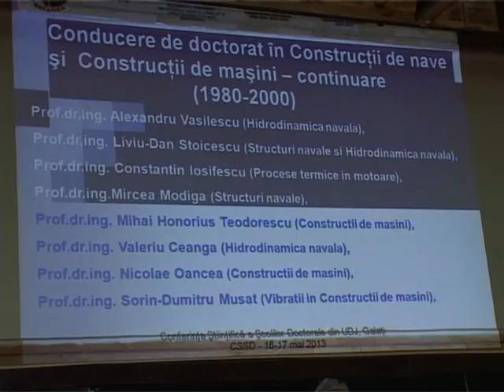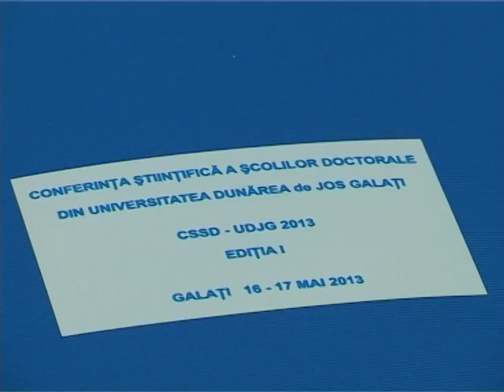Ştire Etv - 60 de ani de cercetare doctorală ! | 17.05.2013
Sărbătoare la Universitatea Dunărea de Jos din Galaţi. Şcoala doctorală a celebrat săptămâna aceasta 60 de ani de activitate. Au fost evocaţi profesorii care au dus renumele universităţii pe cele mai înalte culmi, foşti elevi de excepţie dar şi proiectele prin care instituţia de învăţătământ s-a facut remarcată de-a lungul anilor.